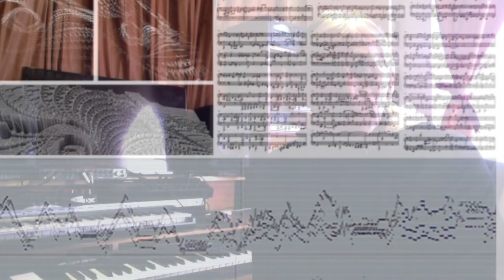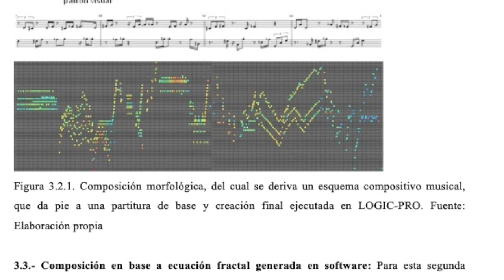SISTEMATIZACIÓN DE EXPERIENCIAS INTERDISCIPLINARIAS DE MUSICALIZACIÓN MORFOLÓGICA DE MODELO DOCENTE